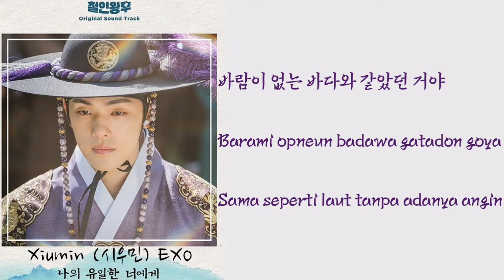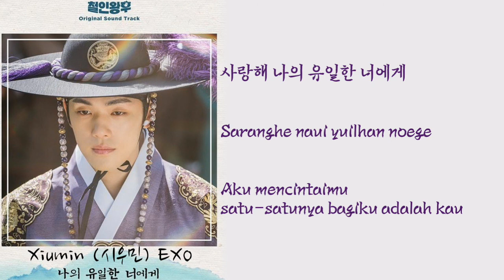[Lyrics] XIUMIN 시우민 (EXO) – 나의 유일한 너에게 (To My One And Only You) Mr. Queen OST Part 7 | HAN/ROM/INA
Artist : 시우민 (Xiumin)
Song Title : 나의 유일한 너에게 (To My One And Only You)
Album : Mr. Queen OST Part 7
Genre : OST
Publisher : Dreamus
Agency : The Groove Company (더그루브컴퍼니 by 빅오션 ENM)
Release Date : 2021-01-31